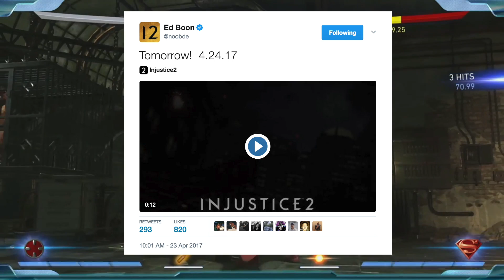Injustice 2: Brainiac Gameplay Reveal Tomorrow! & More (Injustice Gods Among Us 2)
If you like what you see make sure to subscribe for more injustice 2 gameplay news information, injustice 2 character trailers/reaction videos & all the latest updates on netherrealms next game injustice 2.